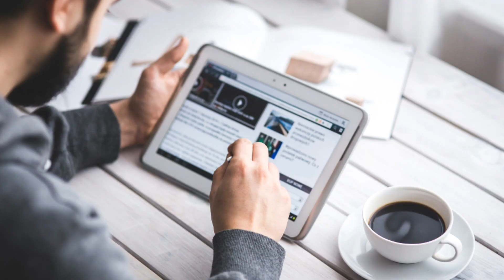इस का सच जाने & Kozimax skin Lightening cream review 🔥🔥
Hii guys 👬 aj ki is video main kozimax skin lightening cream ke bare mai kuch jankari di he ap ko y video achi lage to please 🙏 like 💗 and subscribe karna na bhule